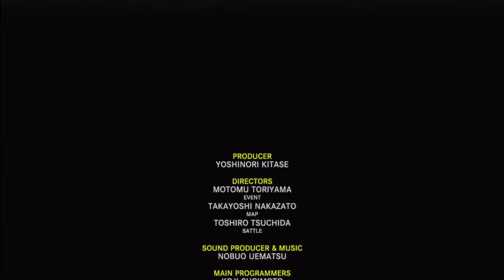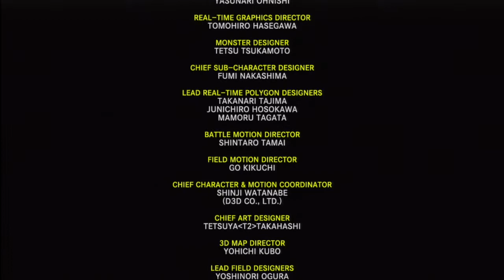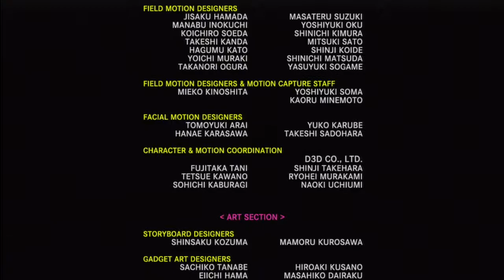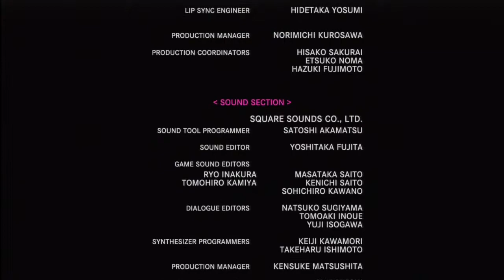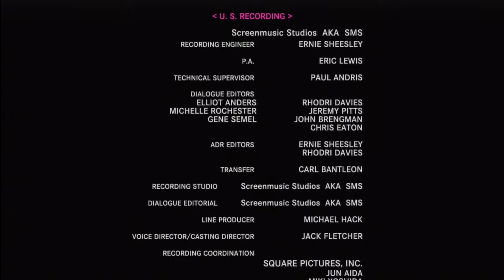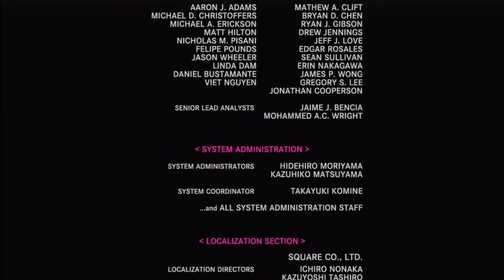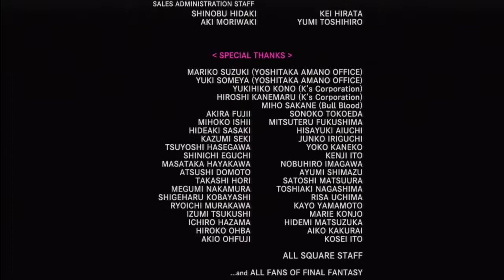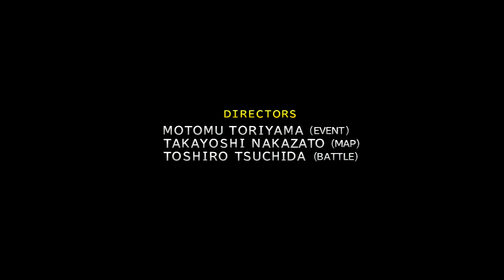Final Fantasy X HD Remaster Playthrough - Part 104 - Yu Yevon / Ending [Final]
My playthrough of Final Fantasy X HD, a remastering of the classic Playstation 2 RPG from Square Enix. Complete with my live commentary.